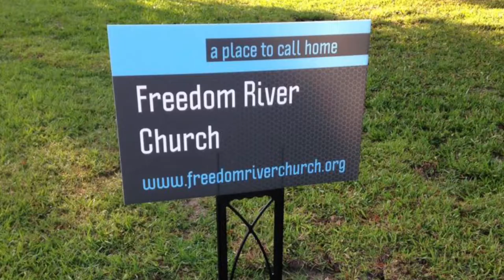Journey "Mind, Mouth, Money, Marriage, and Ministry" Lesson 3